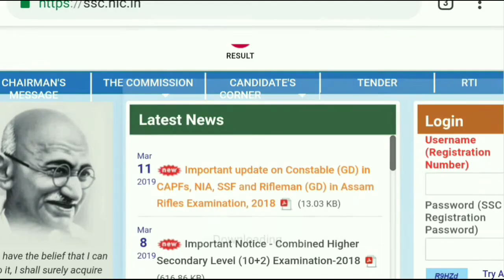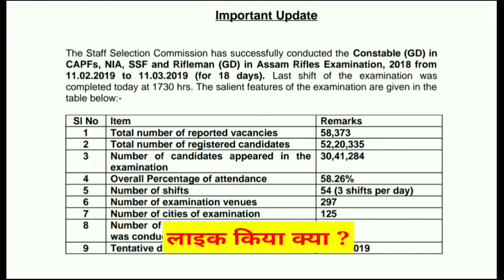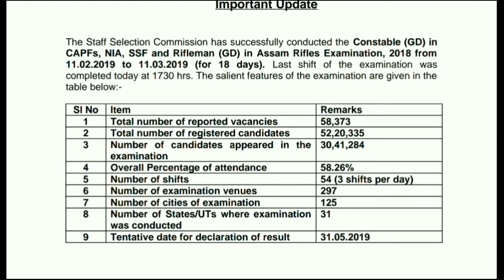बड़ी खुशखबरी ! SSC GD परीक्षा का पूरा डाटा हुआ जारी || SSC GD EXAM 2019 ANSWER KEY DATE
आपका एक लाइक हमारा मनोबल बढ़ा सकता है !